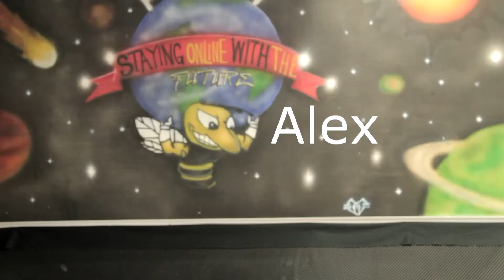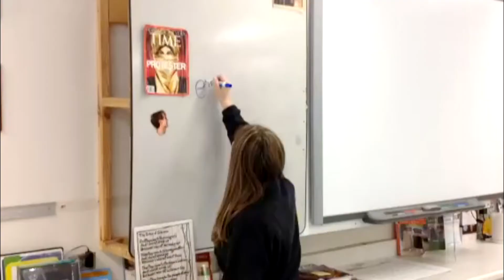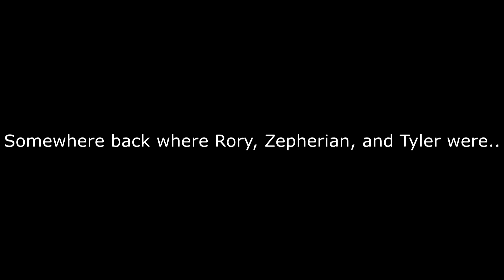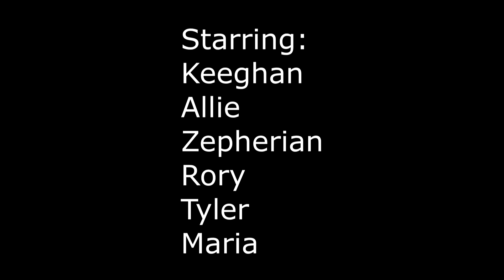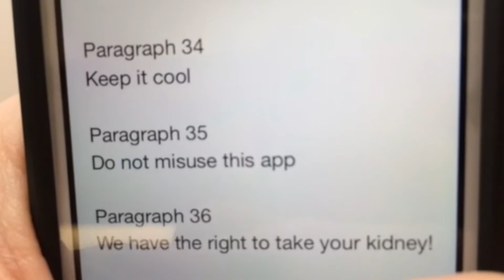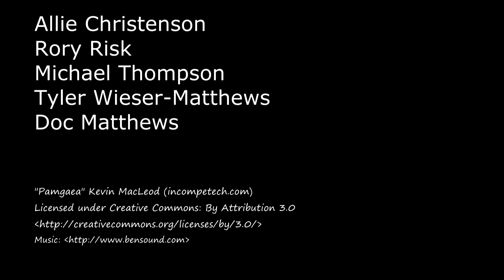WPHS ep 1 FINAL, WPHS Magazine 1, Education